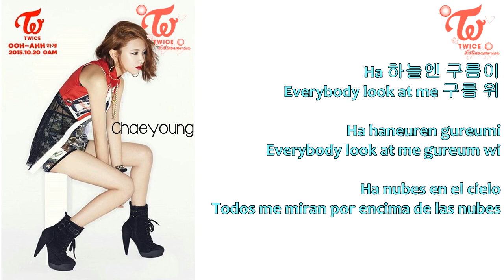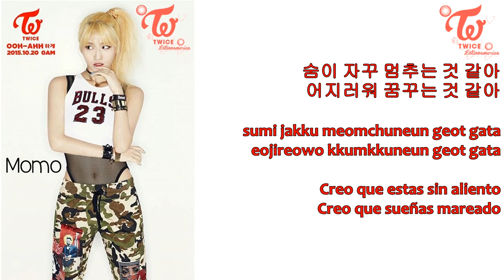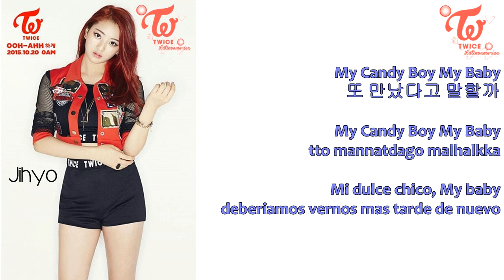TWICE - Candy Boy | [Color Coded] Han+Rom+Sub Español